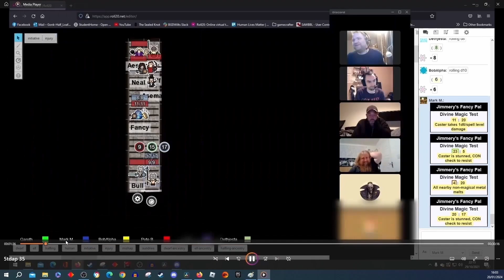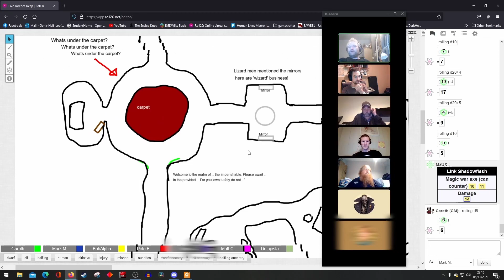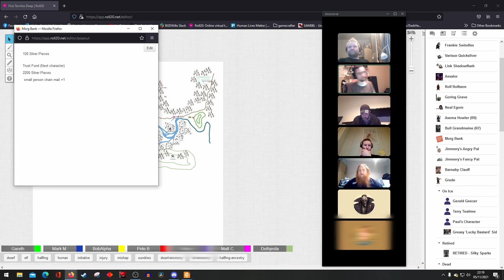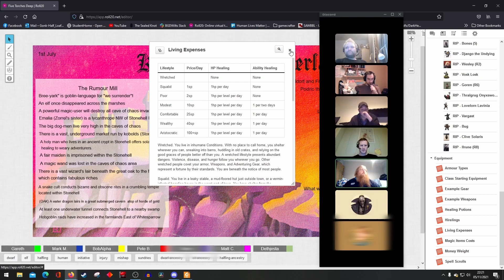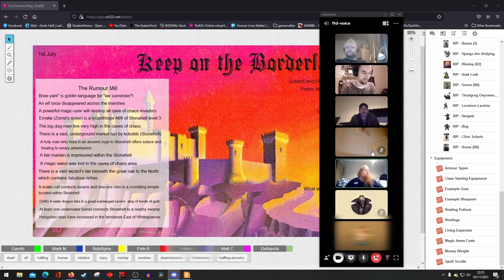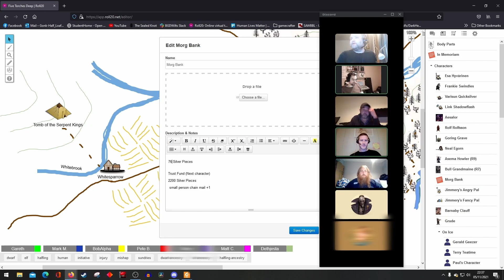5 Torches Deep Actual Play - Ep 38 - Just a bit of Hobgoblin Racism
5 Torches Deep Actual Play - Episode 38 - Just a Bit of hobgoblin Racism

While exploring the Cult of the Reptile King, the party having bitten off more than they can chew have tactifully withdrawn from a fight and are again wandering the corridors of the lair of the cult.

An Audio only version of the recording can be found